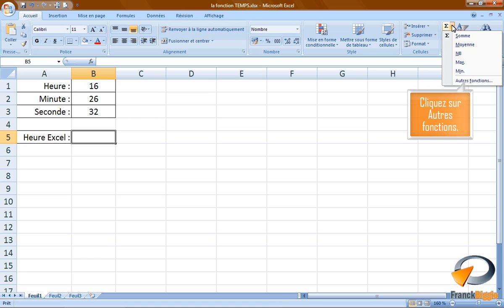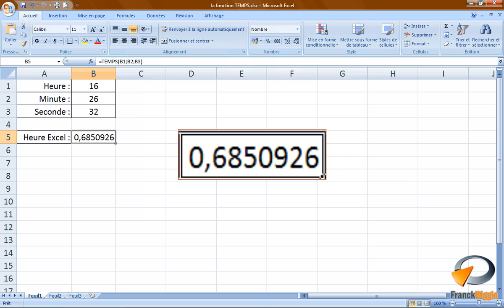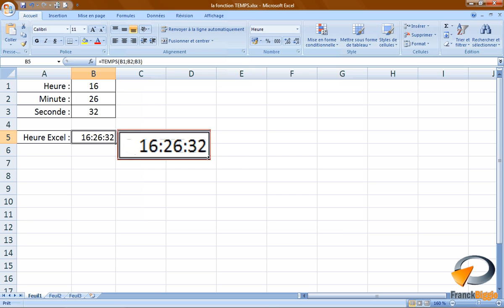La fonction TEMPS dans Excel - Formation Excel Marseille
Tutoriel vidéo sur la fonction de calcul d'Excel TEMPS, issu de la formation Excel perfectionnement de Optivalys Formations à Marseille.